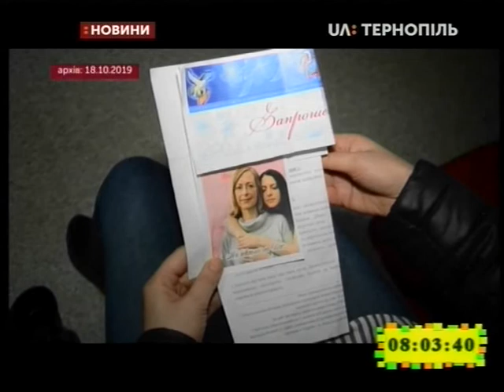21.10.2019. Новини. 8:00